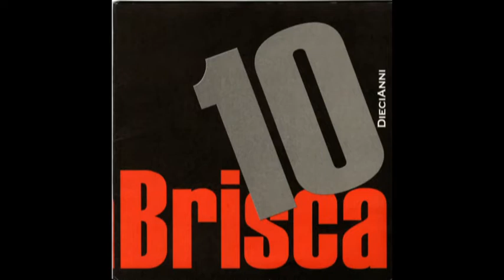25 anni di BandaBrisca in 14 minuti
25 anni di BandaBrisca